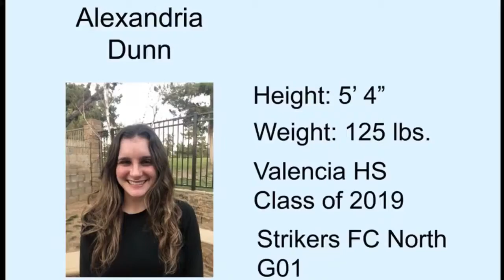Alexandria Dunn Soccer Highlight Video-Class of 2019